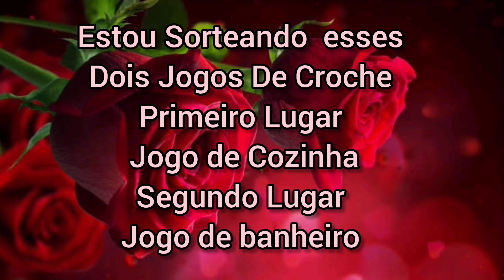🤑🔥💥TAPETE de RETALHOS Aproveitando SOBRINHAS//FÁCIL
Oi meu amores!?!
Nosso conteúdo é totalmente gratuito e feito com muito carinho pra vocês. Só de vocês assistirem, comentarem e compartilharem os vídeos , já estão me ajudando muito. Me sigam no Instagram🔷 @anamariaartesanatoss
Deus abençoe a todos (as)🙏

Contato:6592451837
Meu Tiktok-Ana Maria Artesanatos 🌹
Kwai👉Ana Maria Artesanatos 🌹
Tiktok Da Amiga 👉@kyzxnh77
Me sigam no Instagram🔷 @anamariaartesanatoss 🌹
Quer Um TAPETE Lindo E Fácil COSTURAR//Então Faça Esse Modelo

Medida da base:70x45

🤗Se esse canal tem contribuído pra vc
Ajude a mante-lo

Ana Maria artesanatos 🌹